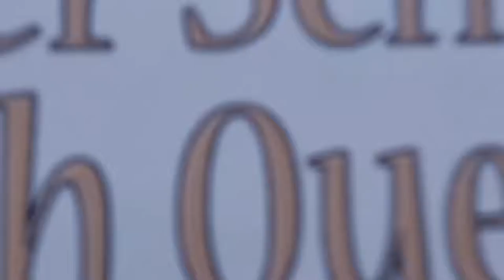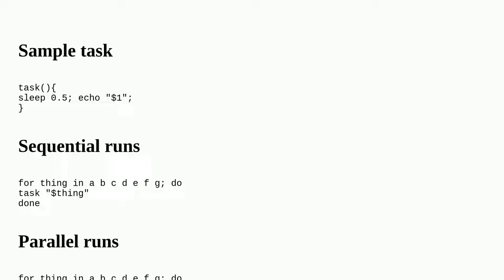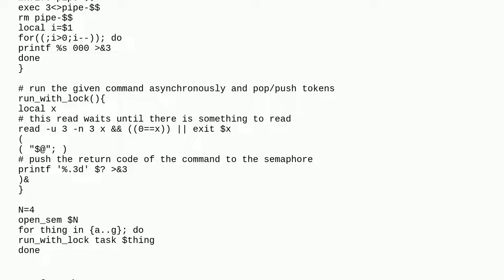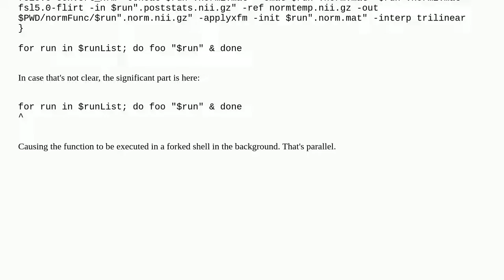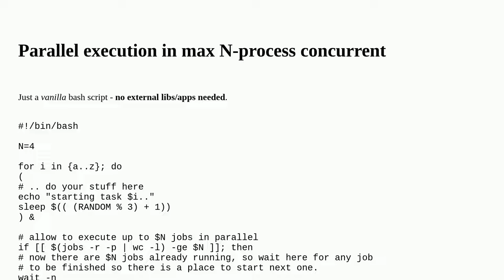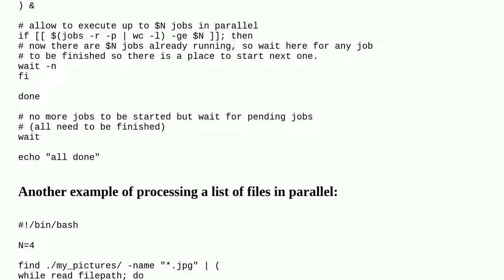Parallelize a Bash FOR Loop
A special thanks goes out to the community

  gnu-parallel shell-script